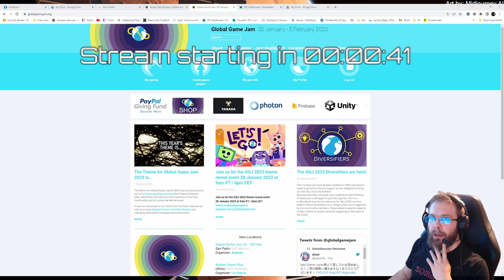Deliver Us Mars Let's Play, playthrough part 4: The Ark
Deliver Us Mars let's play continues the story of Deliver us the Moon developed by KeokeN Interactive. Story follows Kathy Johanssen who is separated from her father who went with moon colonists to form their utopia at mars. Things take different turn after earth receives mysterious distress message from her father.  Once again, the mission is near certain suicide.